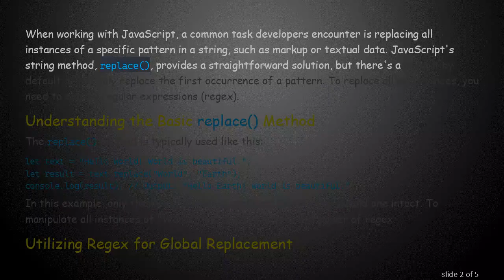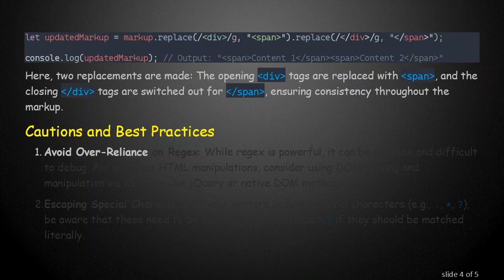Enhancing JavaScript with replace() for All Pattern Instances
Summary: Discover how to modify JavaScript's `replace()` method to replace all instances of a pattern in markup using regex.
When working with JavaScript, a common task developers encounter is replacing all instances of a specific pattern in a string, such as markup or textual data. JavaScript's string method, replace(), provides a straightforward solution, but there's a caveat: by default, it will only replace the first occurrence of a pattern. To replace all occurrences, you need to employ regular expressions (regex).

Understanding the Basic replace() Method

In this example, only the first "World" is replaced, leaving the second one intact. To manipulate all instances of "World," you need to employ the power of regex.

Utilizing Regex for Global Replacement

To replace all occurrences of a pattern, you make use of a regex flag called g, which stands for "global." This flag ensures that every instance of the pattern in the string is targeted for replacement. Here’s an example:

By enclosing the pattern "World" within slashes and appending a g flag, the replace() method now finds every occurrence of "World" and replaces it with "Earth".

Beyond Basic Text: Handling Markup and Complex Patterns

The power of regex becomes crucial when dealing with markup languages or more complex patterns. For instance, if you need to replace tags or specific attributes within HTML or XML, regex can be indispensable. Consider a scenario where you have to replace all &lt;div&gt; elements with &lt;span&gt; elements:

Here, two replacements are made: The opening &lt;div&gt; tags are replaced with &lt;span&gt;, and the closing &lt;/div&gt; tags are switched out for &lt;/span&gt;, ensuring consistency throughout the markup.

Cautions and Best Practices

Avoid Over-Reliance on Regex: While regex is powerful, it can be complex and difficult to debug. For intricate HTML manipulations, consider using DOM parsing and manipulation via libraries like jQuery or native DOM methods.

Escaping Special Characters: If your pattern includes special characters (e.g., ., *, ?), be aware that these need to be escaped with a backslash \ if they should be matched literally.

Use String replaceAll(): As of modern JavaScript, the replaceAll() method provides a simpler alternative for global replacements without regex. For example:

Armed with an understanding of replace() combined with regex, you can efficiently handle global string replacements, greatly enhancing your ability to process and manipulate text and markup within JavaScript applications.